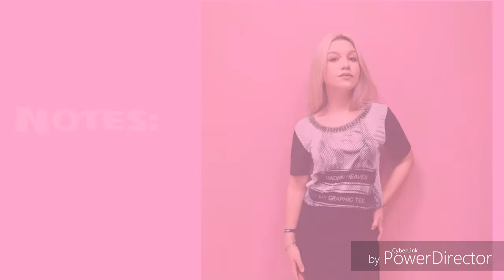Priscilla Alcantara | Full Vocal Range: B2 - A5 - E6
Priscilla Alcantara is a young singer but with a great talent, very charismatic, with a sensational voice and has been doing great success, God bless her always!

Vocal type: Mezzo-Soprano
Lowest Note: B2
Belt/Mix: A5
Highest Note: E6

Note:
This video is in no way intended to violate or steal the Rights of the Artist or Owner, but to expose the study of Music on High and Low Notes, and Demonstrate the unique talent of the Artist, Thank you!